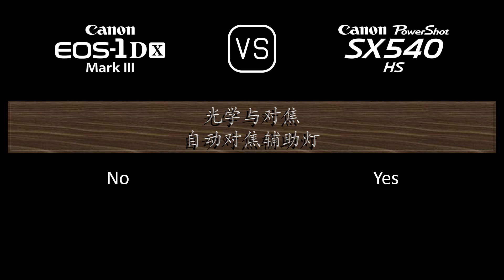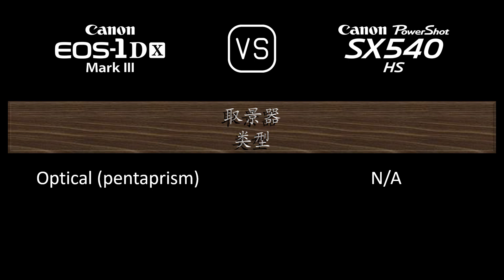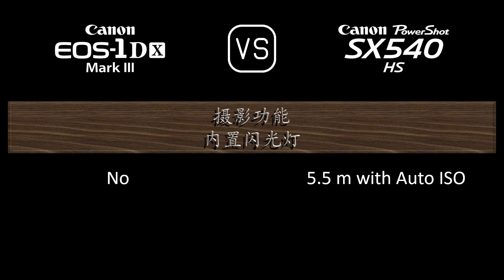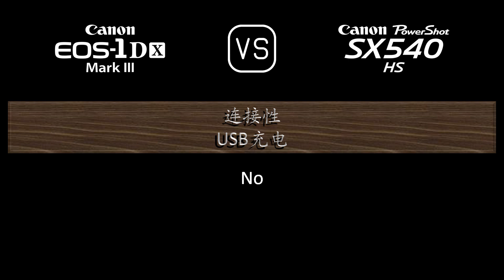Canon EOS-1D X Mark III 与 Canon PowerShot SX540 HS 的规格比较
本视频是 Canon EOS-1D X Mark III 与 Canon PowerShot SX540 HS 的功能概述和规格比较 (comparison of specifications)，希望对您有所启发。感谢您的支持。

00:24 推出
00:32 机身
00:41 传感器
01:05 图片
01:21 光学与对焦
02:10 屏幕
02:30 取景器
02:42 摄影功能
03:43 录像功能
03:59 贮存
04:04 连接性
04:32 物理特性
04:52 杂项